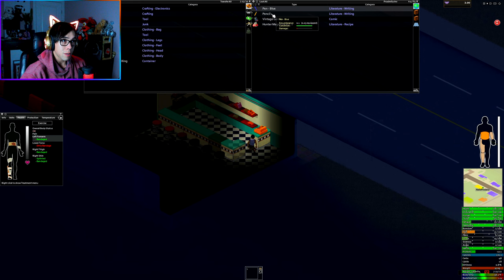Already Loaded with Guns & an Army! | Project Zomboid - Part 2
This game is called "Project Zomboid" and can be played for free!